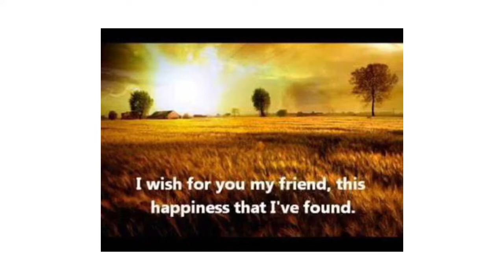He is my Everything Pass It ON ukulele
He Is My Everything Pass IT ON